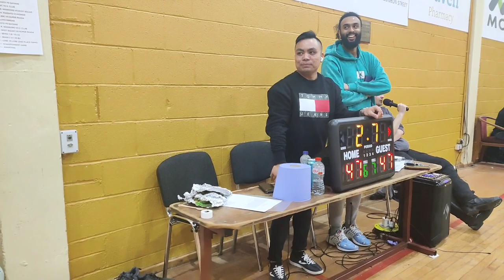All Asian League Finals- Kildare Knights Vs Monier. INSANE endings